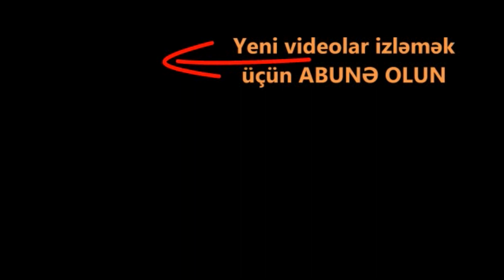TƏCİLİ: ERMƏNİ ƏSGƏRLƏR ƏSİR GÖTÜRÜLDÜ, GÖRÜN NƏ DEDİLƏR ?